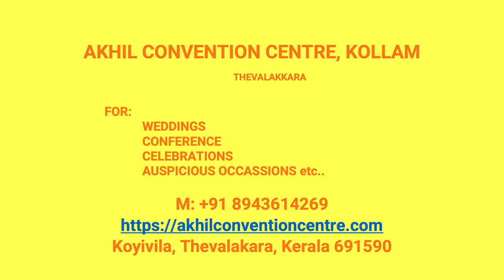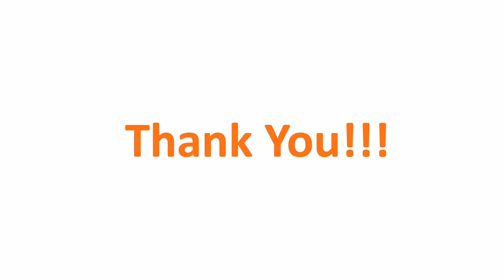Kalyana Mandapam Thurayilkunnu Kollam